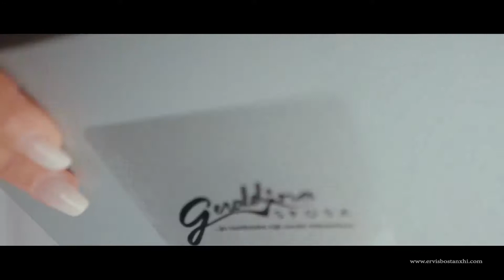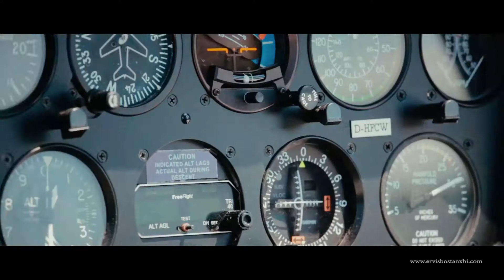Wedding Showreel 2015 by VISI STUDIO Ervis Bostanxhi